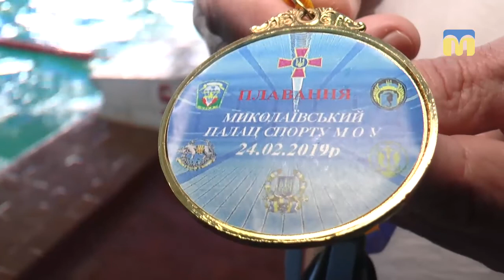Відбувся турнір із плавання на честь загиблих у зоні АТО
23 лютого  в Миколаєві відбувся традиційний турнір із плавання на честь загиблих у зоні антитерористичної операції військовослужбовців.